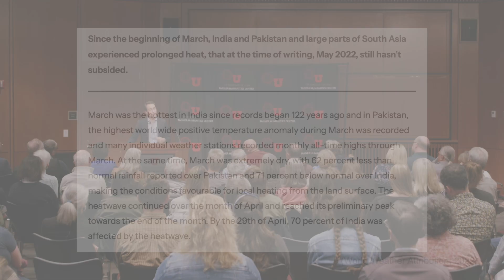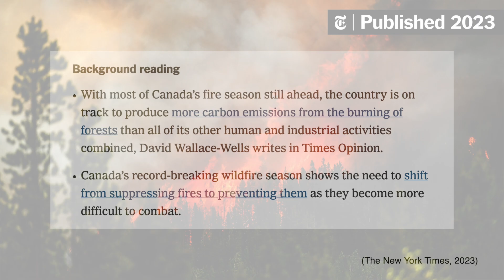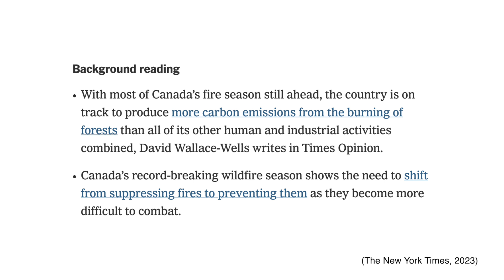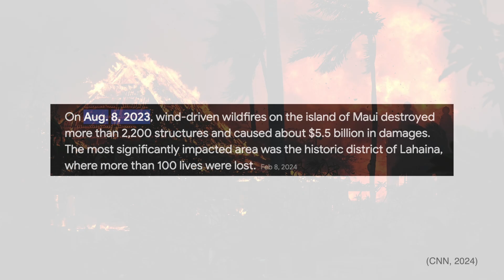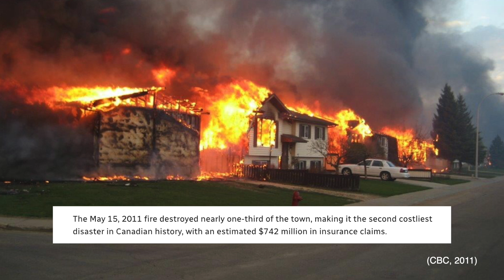Are We Too Late? Our Climate is Changing | David Wallace-Wells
The future is being transformed by climate change faster and more dramatically than we realized. Lavin speaker David Wallace-Wells discusses the causes and effects of climate change and what we need to do to preserve Earth's resilience to human pressure.